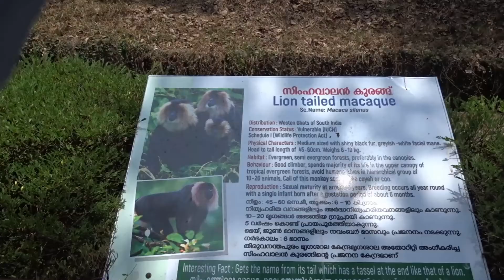திருவனந்தபுரம் - விலங்கியல் பூங்கா, காட்டு விலங்குகள்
Praise the creator of heavens and the earth